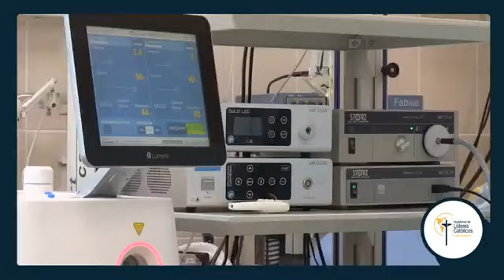Mi retrato por Tatiana Carvajal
En el marco del Seminario Internacional, los alumnos han tenido que elaborar un vídeo donde expongan una propuesta para enfrentar de manera CREATIVA la crisis mundial que se proyecta a raíz del Coronavirus.
En esta oportunidad compartimos el vídeo de Tatiana Carvajal  de Colombia quién nos propone una reflexión sobre la esperanza.